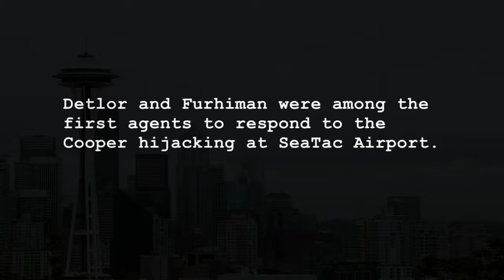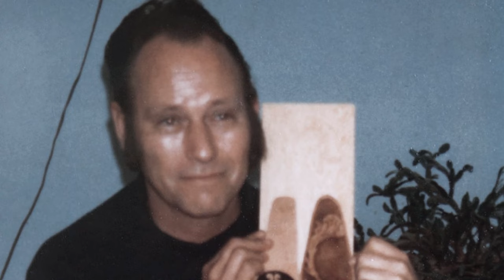D.B. Cooper: Case Closed? - Bonus: Special Agents Detlor and Furhiman | History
Former FBI Assistant Director Tom Fuentes and crime journalist Billy Jensen visit retired special agents John Detlor and Robert Furhiman, who were among the first to respond to the hijacking at SeaTac airport in 1971, in this bonus scene.

D.B. Cooper: Case Closed?
Season 1
Episode 1
Part 1

"D.B. Cooper: Case Closed?" offers unprecedented perspective from the FBI, crime journalists, experts, and insiders into the baffling case of the man who, in 1971, hijacked a Northwest Orient flight, demanded $200 thousand in cash, and parachuted into the night, never to be seen again. Who is D.B. Cooper? Did he die? Did he live? And is he still out there?